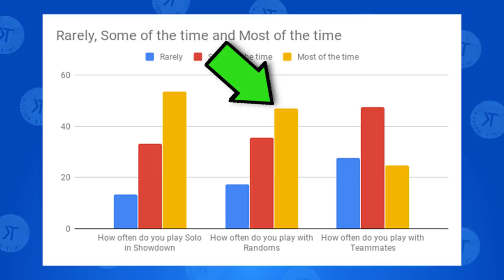5 BIG Updates in Brawl Stars that NEED to be put in the Game!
5 Brawl Stars Update Concepts | KairosTime

Today we're going to talk about the 5 big things that I think need to be updated in Brawl Stars! These 5 updates would definitely make a big impact on the dedicated players' experience in Brawl Stars

EPIC SUPPORT!

Silver Tier Supporter(s):
- evilQD

Executive Producer(s):
- MathBandit

SOCIAL MEDIA!